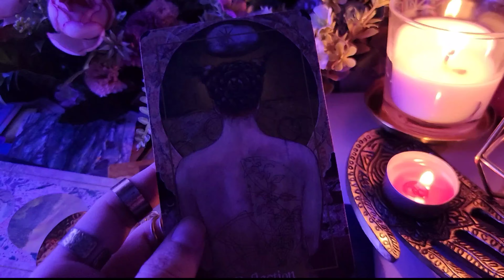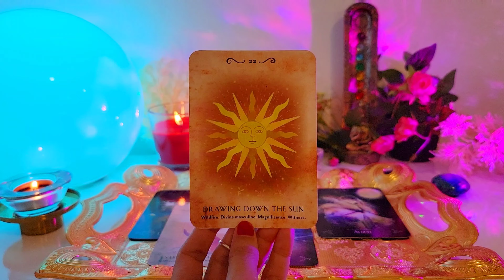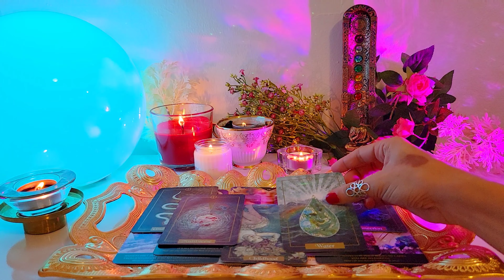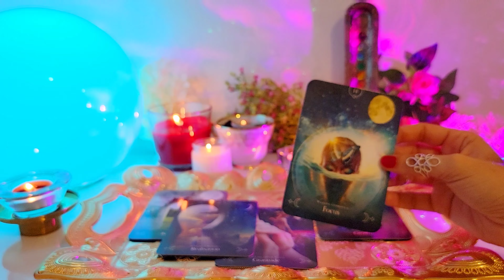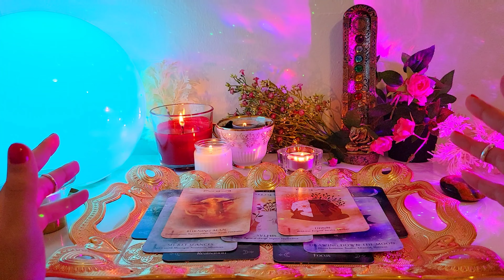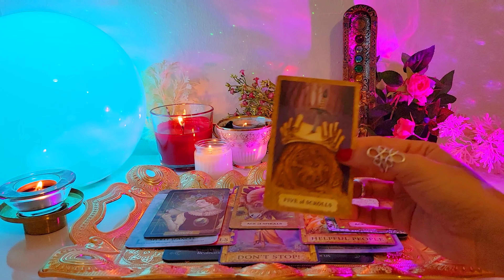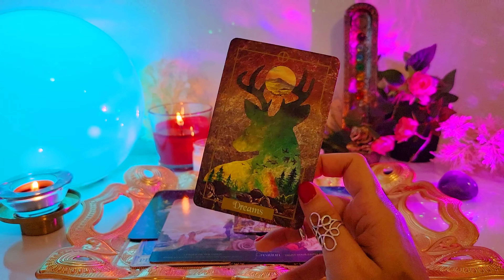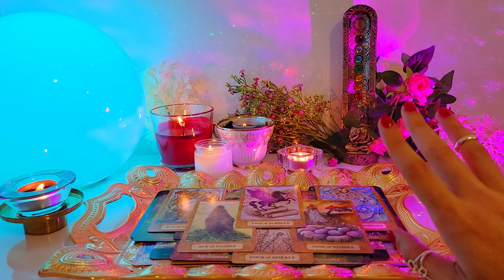TU YO SUPERIOR TIENE ALGO QUE DECIRTE ✨️🦋 TAROT INTERACTIVO ATEMPORAL 🔮 MENSAJES DEL UNIVERSO 🪔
Bienvenidos al segmento de mi canal "ELIGE UNA CARTA". Donde comparto los mensajes especiales que el Universo tiene para ti.

⏳✥TIEMPOS✥⏳
◆Grupo 1: 1:28
◆Grupo 2: 19:33
◆Grupo 3: 33:58

🌛⭐️🌜 LECTURAS PRIVADAS 🌛⭐️🌜
Si estás interesad@ en una lectura privada conmigo, por favor sigue el siguiente enlace:

‼️Mis lecturas estarán solamente disponibles a través de los enlaces de KASAVRA (Website y/o Etsy). Cuidado con cualquier persona que se haga pasar por mi ofreciendo lecturas a través de whatsapp o alguna otra plataforma.‼️

•《Envíos a USA & ESPAÑA》•

➳ Ayúdanos a seguirte ayudando y déjanos un "me gusta" si te ha gustado este video-audio. No olvides subscribirte a nuestro canal para más videos, afirmaciones positivas y meditaciones diarias.

Somos un canal dedicado a ayudarte a crecer, por medio de afirmaciones positivas, meditaciones guiadas, mensajes del universo y videos educativos sobre minerales y cristales. Queremos compartir contigo y ayudarte a explorar tu ser interior, para que a través de ti mismo, logres llevar una vida más feliz, próspera y serena.

🚩AVISO:
Los videos de nuestro canal son realizados con la mejor de las intenciones para ayudarte emocionalmente y energéticamente. Aún así nunca deben de reemplazar los servicios psicológicos, médicos, legales y financieros.
Los videos de tarot interactivo pudieran servir como guía y orientación, pero las decisiones que cada quién tome sobre sí mismo y su vida son de su propia responsabilidad y tomadas bajo libre elección.